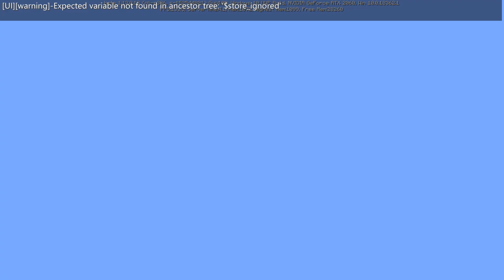НОВЫЕ СЕКРЕТНЫЕ ФУНКЦИИ В MINECRAFT PE 1.13.0.13!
👻Всем добро, с вами я StevePro и сегодня вы увидите новые секретные функции в Minecraft PE 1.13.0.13!